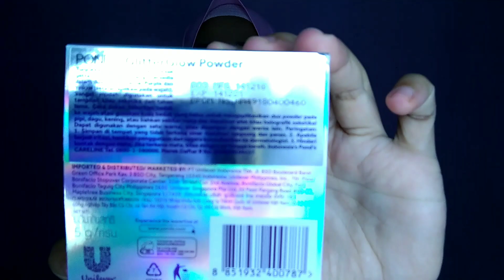Pond's Glitter Glow Duo Powder X Archita (Bahasa Indonesia) | Review & Demo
Hai semua 😊...

jadi aku mau ngereview ponds glitter glow duo powder x archita (bahasa Indonesia)
review highlighter ponds

belinya  di offical  unilever yang ada di shopee